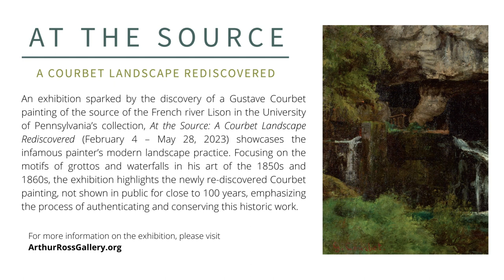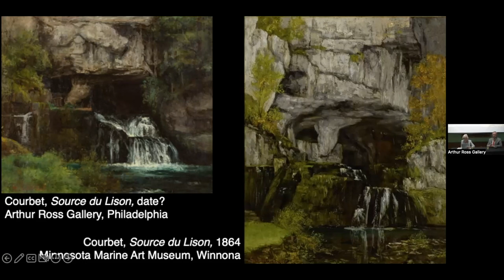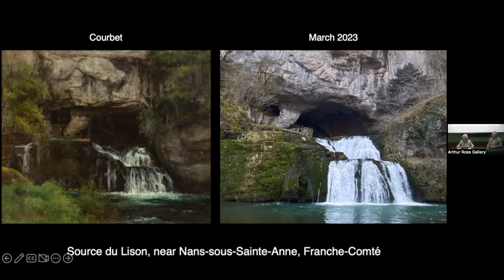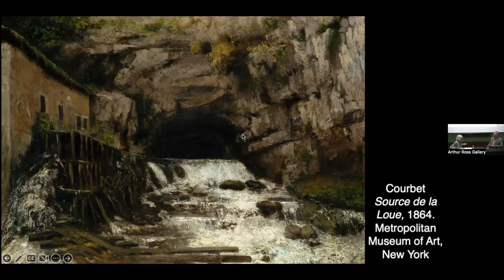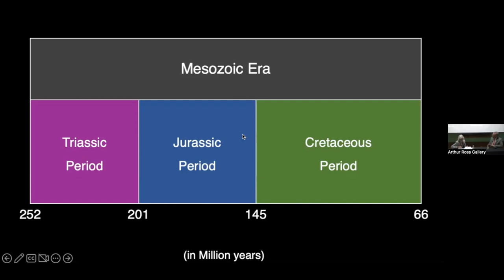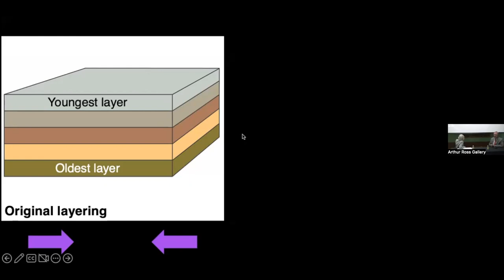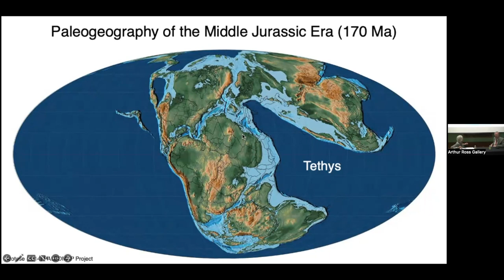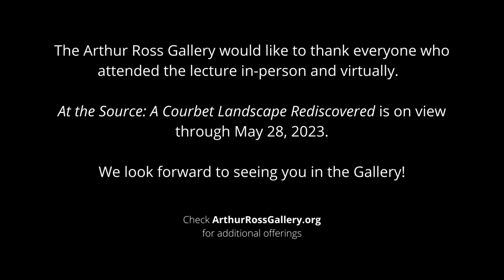Courbet and the Natural Wonders of the Jura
Conversation between Petra Ten-Doesschate Chu and Reto Gieré

Petra Ten-Doesschate Chu, a specialist in the history of nineteenth-century European art, has published extensively in this area. She is the author of the widely used college textbook Nineteenth-Century European Art, currently in its third edition, and one of the two founding editors of Nineteenth Century Art Worldwide (19thc-artworldwide.org), an electronic journal devoted to the art of this period. Chair of the Art History and Museum Studies Department at Seton Hall University for twenty-one years, she cofounded, with Professor Emeritus Barbara Cate, the Master of Arts Program in Museum Professions.

Reto Gieré investigates Earth materials, their response to geological forces, and their interaction with the environment and humans. He is engaged in research projects around the world and is dedicated to promoting the health of our fragile planet through teaching, mentoring and research. He obtained his Ph.D. at ETH Zürich (Switzerland), was a professor at Purdue University (USA), École Normale Supérieure (Paris), and the Universities of Basel (Switzerland), Freiburg (Germany) and Siena (Italy), and a visiting researcher at the Australian Nuclear Science & Technology Organisation and at Argonne National Laboratory (USA). He is Editor of Journal of Petrology, Chief Editor of European Journal of Mineralogy, a Fellow of the Mineralogical Society of America, and the Geological Society (London), an Honorary Member of the Mineralogical Society of Slovakia, and received an Honorary Doctorate from the Université de Haute-Alsace in France.